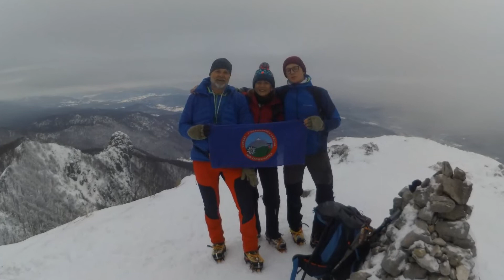Klek, 16.01.2021.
Sekcija JET ekipe Džabalebaroši 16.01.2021. popela se, u zimskom ugođaju, na Klek.